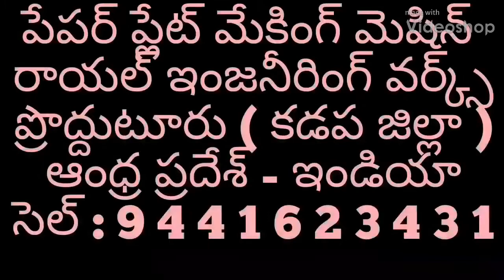paper plate making machine spare parts price list